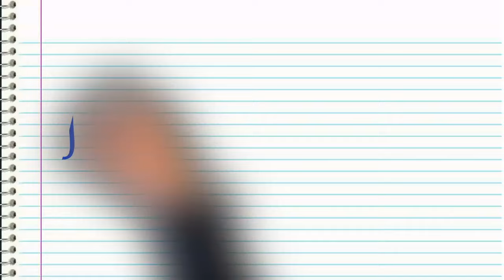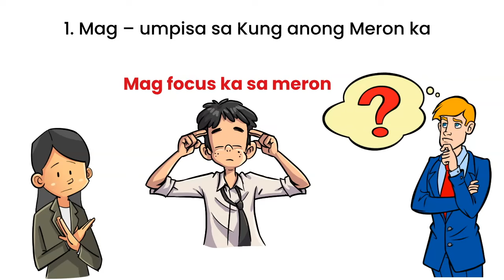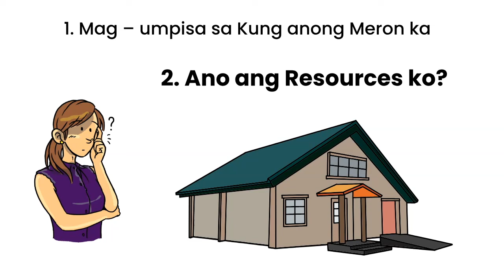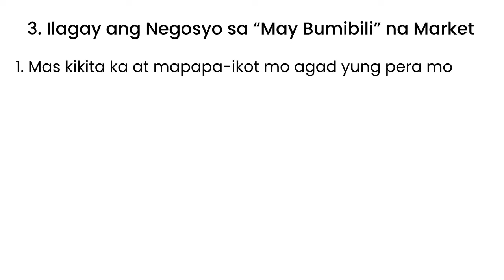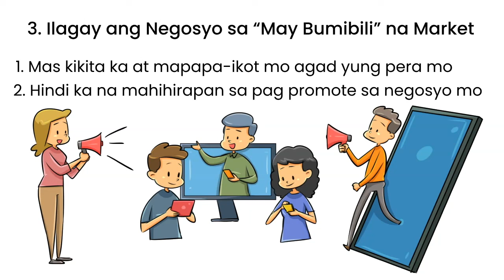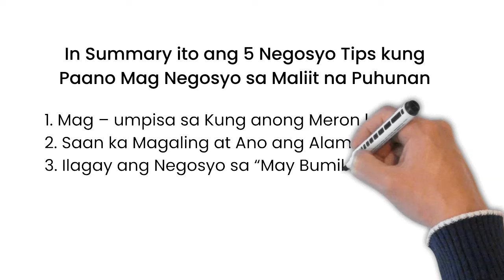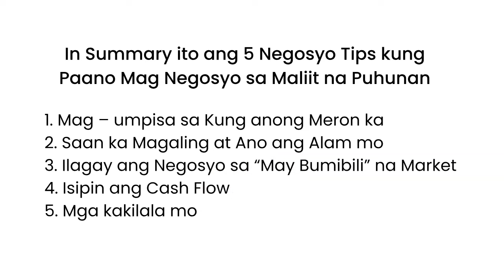Paano Mag Negosyo sa Maliit na Puhunan – 5 Negosyo Tips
Paano Mag Negosyo Kung Maliit ang Puhunan  - Negosyo Tips para sayo kung balak mong mag business o gawin yung business idea mo kahit sa maliit na puhunan o capital. Dahil totoo naman na Marami namang negosyo na nagsimula lang sa maliit na puhunan or kahit nga sa wala hanggang sa lumaki ito ng Lumaki. Imbes na mag – isip ka ng mag – isip kung saan mo kukunin ang Malaking Capital para sa pangarap mong Business, ang kailangan mong gawin ay kung Paano mo mamaximize ang pera na meron ka ngayon.
In summary ito ang 5 Negosyo Tips kung Paano Mag Negosyo sa Maliit na Puhunan
1. Mag – umpisa sa Kung anong Meron ka
2. Saan ka Magaling at Ano ang Alam mo
Panuorin hanggang dulo, importante ang Number 4 sa kahit anong business.